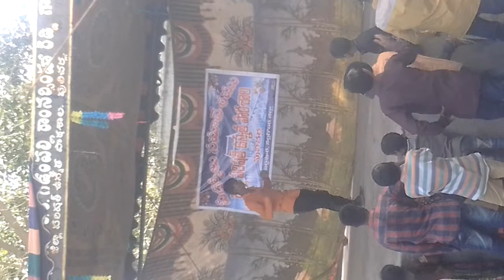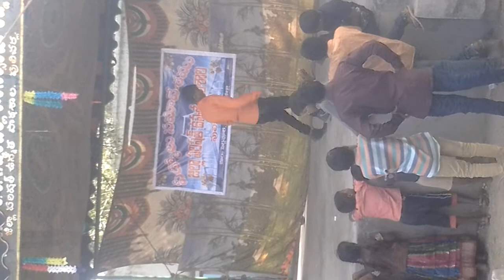pulicherla don Akbar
pulicherla share